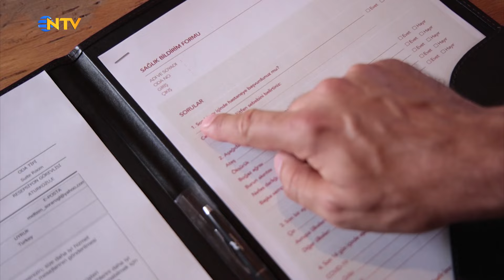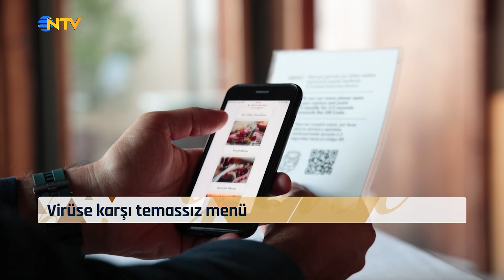Kapadokya Mevsimi | NTV Belgesel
Doğanın insanoğluna bahşettiği bir mucize. Peribacalarıyla, gizemli yer altı şehirleri ve gün ışığının sızmadığı tünelleriyle, dünyada eşi benzeri yok. Salgının bile güzelliğini gölgeleyemediği Kapadokya yerli yabancı turistlerin gözdesi. Yağız Şenkal, turizmde Corona virüse karşı hangi önlemlerin alındığını yerinde inceledi.

Yayın tarihi: 18 Eylül 2022